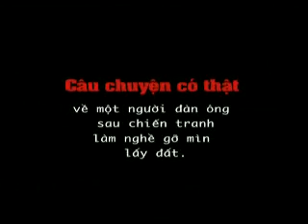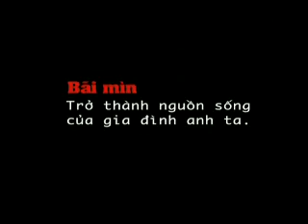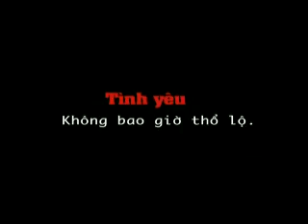VN_Film "SONG TRONG SO HAI" trailer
2 thumps up . Based on the real story !
_VN VIETNAM VIET NAM VIETNAMESE CHINA JAPAN KOREA USA US AMERICA CANADA FRANCE SINGAPORE AUSTRALIA RUSSIA ITALY BRAZIL AO